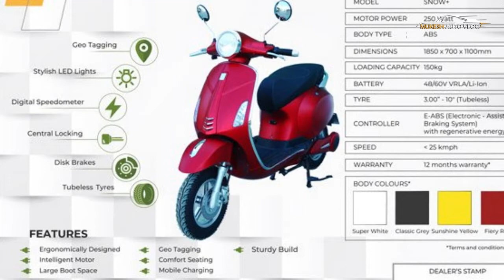Crayon Snow+ Low-Speed Electric Scooter Launched - First Look | Priced @ 64,000 | All Spec, Features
OFFCIAL WEBSITE AND PRODUCT DETAILS AND BOOKING :

Crayon Motors has launched its latest Snow+ low-speed electric scooter in the Indian market at a price of ₹ 64,000, in four colours – Fiery Red, Sunshine Yellow, Classic Grey, and Super White. Promising a 2-year warranty, Crayon Motors says the Snow+ low-speed electric scooter offers comfort and a cost of running that is as low as 14 paise per km. Moreover, the company shall announce two new high-speed models with mileage from 70kmpc to 130kmpc, by the end of this month. The Crayon Snow+ low-speed electric scooter features a classic design language with a bulbous LED headlamp, turn indicators integrated on the front apron, chrome garnish on the edge running below and to the sides of the scooter. It sits on a pair of 10-inch tubeless tyres, disc brakes at both ends, and enjoys a ground clearance of 155mm. The electric scooter Snow+ also offers several additional features such as a digital speedometer, central locking, USB charging for mobile, anti-theft, navigation facility, and a large enough boot as a storage space. It has a loading capacity of 150kg. Power in the Crayon Snow+ low-speed electric scooter comes from a 250-Watt BLDC motor. The company did not reveal the power output of the Snow+ low-speed electric scooter but did reveal that a 48/60V VRLA/Li-ion battery packs in decent thrust. It also has a top speed of 25kmph, and so doesn't require a driving license, registration, etc to ride on the streets.